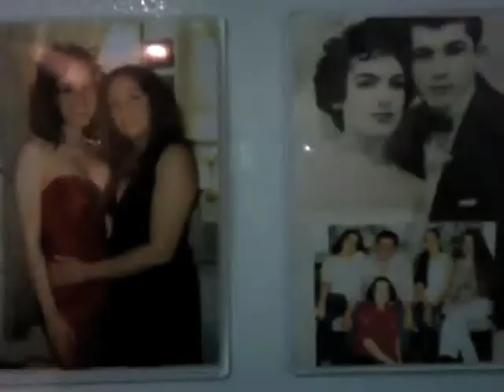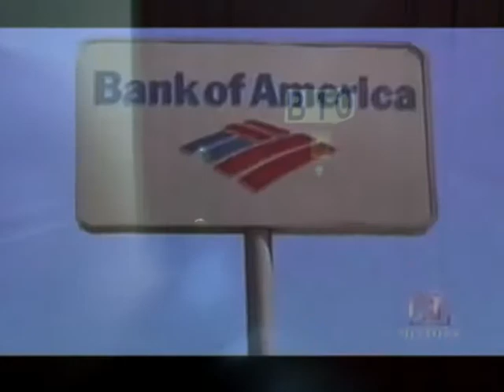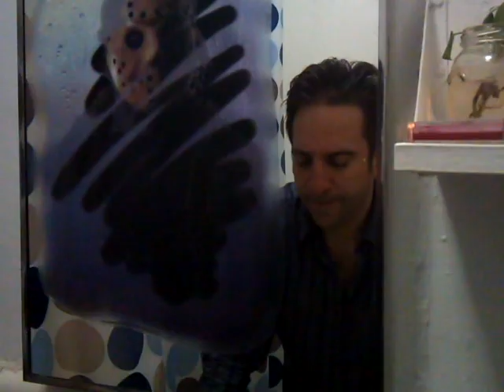White Winged Dove / Brooklyn style / Experimental Music video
This here was a test to go into the 6 short music video/or fims till summer. I wanted to use this song because a White Dove flew into my lobby. That was a sign to begin this series. I was testing the medium and seeing what I can do. This was the exhibition game g\for the beginning of the season.
Special
Thanks to
Smurfette  Nel
Son of Sam Petey CAV
Directed by Spade